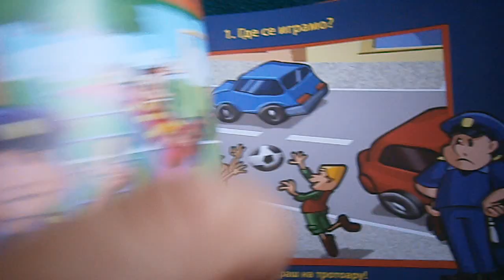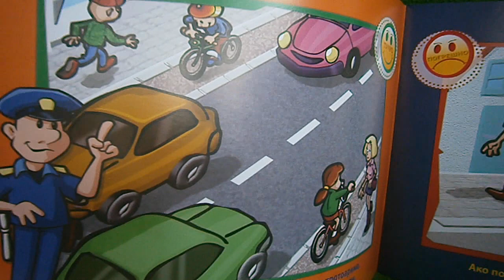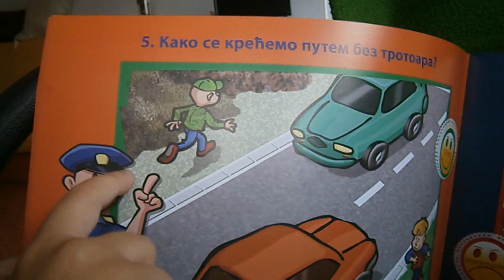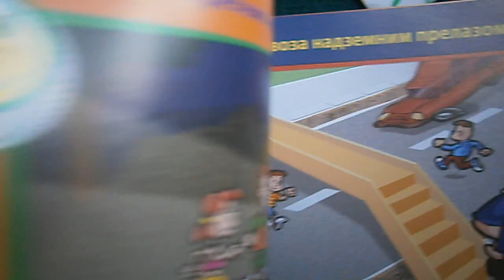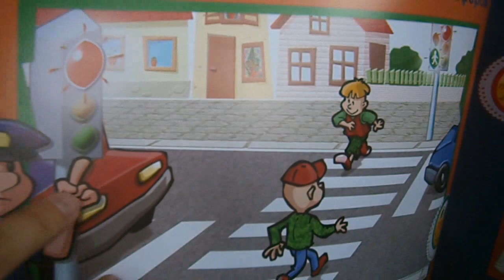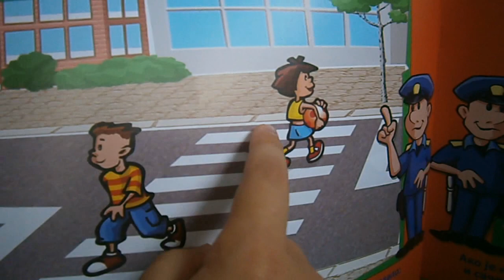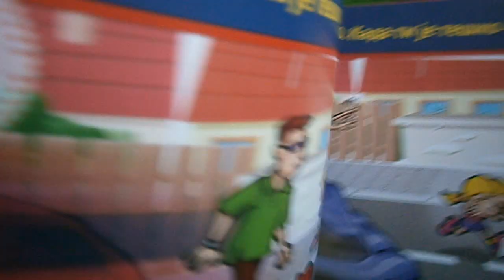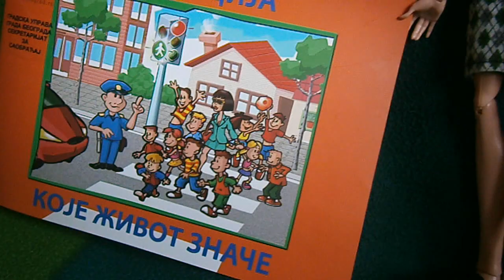Školica saobraćaja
Đus Gorgon i Kleo od Nila su otvorili školicu saobraćaja. Pogledajte 10 kratkih lekcija koje će vam oni pokazati i naučite pravilno da se ponašate u saobraćaju.